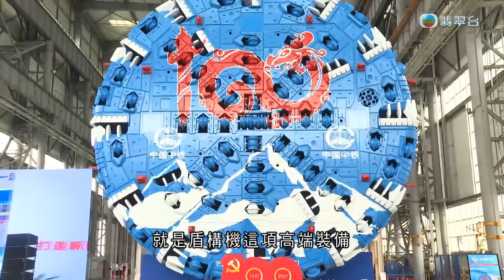《科技探索 城市創新動力》第12集 河南鄭州：見證國產盾構機走出國門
「鄭州製造」的盾構機，成為中國自主創新的代表作之一。中國如今已製造出超過一千台盾構機，遠銷至新加坡、意大利等30多個國家，甚至反向出口至盾構機發源地法國。

鄭州，是大眾了解悠久中國歷史文化的重要城市。時代變遷，「鄭州造」盾構機走出國門，向世界證明「中國製造」的實力。

★更多資訊，鎖定Our China Story官方網站，全新感受 當代中國★ ➔